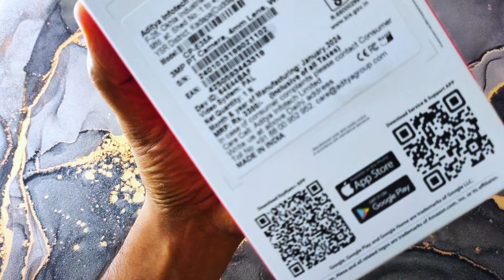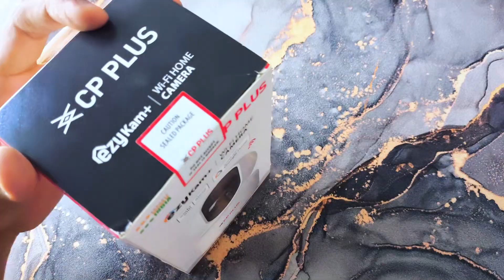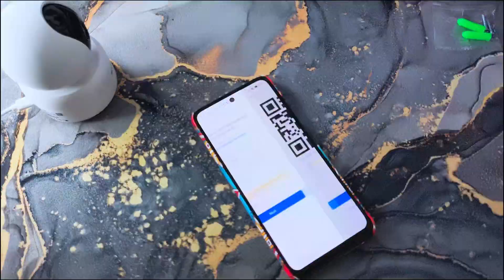Cheap and best wifi cctv camera in India CP Plus E35A review | Best Budget Security Camera 2024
Welcome to Tech Niick! 🚀

🔧 AboutTech Niick:
Dive into the world of cutting-edge technology with Tech Niick. From in-depth gadget reviews to step-by-step tech tutorials, we're your go-to source for everything tech-related. Whether you're a seasoned tech enthusiast or just getting started, our content is tailored to inform, inspire, and entertain.

🌐 What We Cover:
Explore the latest in [mention specific tech areas – gadgets, software, troubleshooting, windows error solution, etc. Our passion lies in unraveling the complexities of the tech universe and making it accessible to everyone. Expect detailed reviews, hands-on demonstrations, and tutorials that empower you to master the digital realm.

💡 Why Tech Niick?
At Tech Niick, we believe that tech should be exciting, not intimidating. Our mission is to demystify the tech landscape and help you make informed decisions. Whether you're seeking advice on the newest tech releases or looking to enhance your skills, we've got you covered.

🛠️ Tech Tips and Tricks:
Unlock the full potential of your devices with our expert tips and tricks. Discover hidden features, optimize performance, and stay ahead of the tech curve. Our tutorials are designed for tech enthusiasts of all levels, ensuring that everyone can harness the power of innovation.

📱 Connect with the Tech Community:
Join our thriving tech community on . Share your thoughts, ask questions, and connect with fellow tech enthusiasts. We're all about fostering a community where tech lovers can collaborate and learn from each other.

Ready to stay on the cutting edge? Whether you're a coder, gamer, or gadget lover, there's something for everyone at Tech Niick.

🤖 Thanks for Being a Part of the Tech Niick:
A huge shoutout to our incredible community! Your curiosity and passion for tech drive us to create content that matters. Together, let's navigate the ever-evolving world of technology.